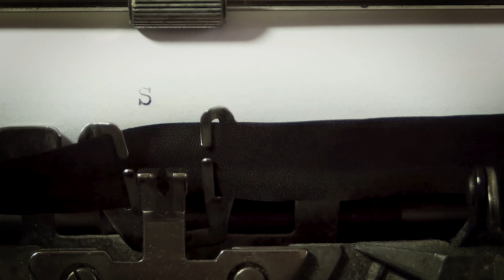Firefighters Experience NDEs at the SAME TIME & Share Their Experiences - John Hernandez Testimony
Doing so helps our channel grow and will let YouTube know that you want to see more of these videos.  As a reminder, please keep all comments kind and respectful, even if you do not agree with everything shared in these experiences. Thank you again for your time spent with us.

📽  Here are more NDE videos we think you might enjoy:

⭐️ Near Death Experience: College Student Spends Time on the Other Side After Dangerous Gas Leak - NDE

📖Some of my favorite books on the topic of NDE's that you may enjoy:

⭐️ Revelations from Heaven: A True Account of Death, the Afterlife, and 31 Supernatural Discoveries (An NDE Collection) Randy Kay

⭐️ Imagine Heaven: Near-Death Experiences, God's Promises, and the Exhilarating Future That Awaits You, by John Burke